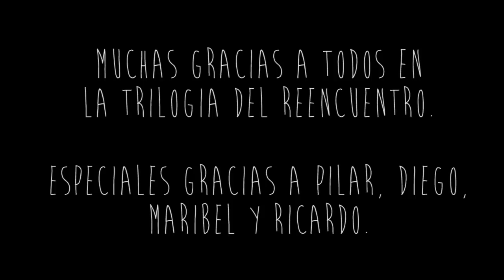Unlocked - Trilogía del Reencuentro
Maribel de Anda, Pilar Garibay, Diego Alberico y Ricardo Letona nos platican sobre como es un día común en la vida de un actor, sobre el entrar y salir de papel y más.

Ellos forman parte del elenco que recientemente presentó La Trilogía del Reencuentro, del dramaturgo Botho Strauss. Concursaron en el festival nacional de teatro, siendo uno de los cuatro finalistas.

Video: Jose L. Isoard y Santiago Narvaez.

Unedited 2013